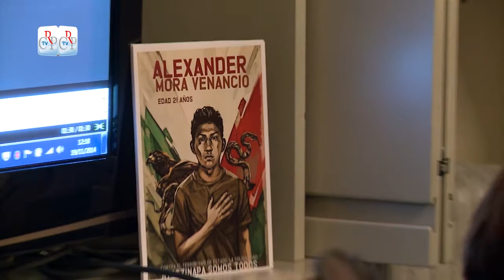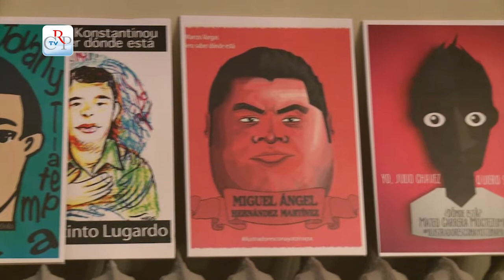Carovana per i diritti dei migranti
La conferenza stampa di presentazione del progetto “Carovane Migranti, Carovana italiana per i diritti dei migranti, per la dignità e la giustizia” è stata ospitata a Palazzo Lascaris. L’associazione Carovane Migranti promuove in Italia, a fine novembre, l’iniziativa in solidarietà con la “Caravana de Madres Centroamericanas buscando a sus migrantes desaparecidos”, che si svolge da dieci anni in Centroamerica, a novembre.
[interviste a Mauro Laus, presidente del Consiglio regionale, e Gianfranco Crua, coordinatore della Carovana]